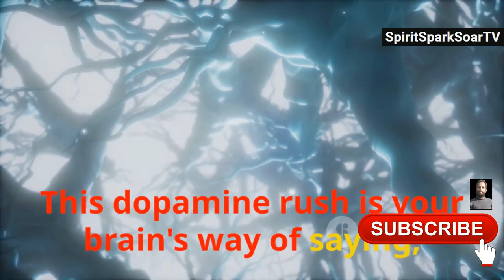David Goggins and Andrew Huberman | how to find WILL POWER | A Motivational Lesson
OUTLINE:

00:00:00 It's All in Your Head
00:00:56 The Amazing aMCC
00:01:57 How the aMCC Builds Willpower
00:02:39 Why Your Brain Craves the Tough Stuff
00:03:25 Conquering Everyday Obstacles
00:04:22 Your Path to an Unstoppable You

how to build willpower
how to increase willpower
how to have more willpower
what is willpower
how to improve willpower
how to develop willpower
how to get more willpower
how to train your willpower
how to achieve goals with willpower
willpower and goal setting
how to use willpower to achieve goals
how to overcome lack of willpower for goals
how to maintain willpower for goals

Unlock Your Willpower: The Science Behind Mental Strength

Explore the fascinating world of willpower in this video! We delve into the mental battle that is willpower, uncovering how the anterior midcingulate cortex (aMCC) of the brain fuels our determination, helps resist temptations, and keeps us focused on our goals. Discover how regular exercise and practicing self-control can strengthen this area of the brain, leading to enhanced willpower. This video also reveals how overcoming obstacles triggers dopamine release, rewarding the brain and reinforcing willpower. Learn practical strategies like breaking big tasks into smaller ones, setting achievable goals, and engaging in meditation to boost your aMCC and build mental resilience. Embrace this journey towards success and happiness by learning how to harness your willpower.